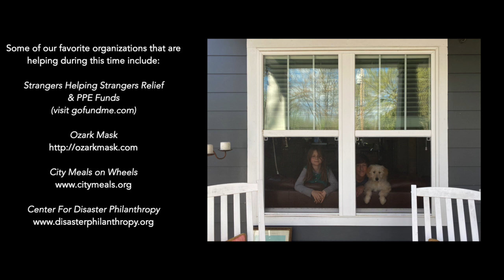RISE 2020 - Chloe Lowery, Ashley Hollister, April Berry, Asha Mevlana, Rosa Laricchiuta & Jodi Katz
Rise 2020 -

" A little bit of hope and musical inspiration during these rough times. "
Thank you to our friends, fans, and family who contributed to the video :)

Vocals - In order of Appearance -
Chloe Lowery, Ashley Hollister, April Berry, Asha Mevlana, Rosa Laricchiuta & Jodi Katz
( Rise Up, He's Got The Whole World in His Hands, Let It Be )

Arranged by: Chloe Lowery
Track and Piano by: Travis Laws @The Pocketloft
Mixed and Edited by: Chloe Lowery, Travis Laws, and Caleb Fischer
Video Created and Edited by: Asha Mevlana